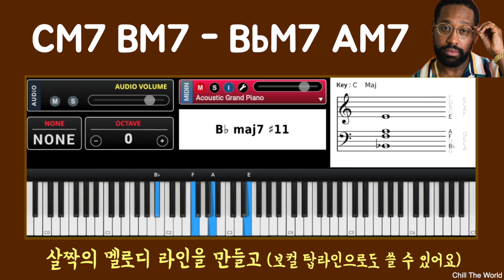Major 7 코드가 4번 연속 나온다면? 고급스러운 Neo Soul 피아노 코드 (Feat. PJ Morton) 오늘의 코드 요리 2편 🧑‍🍳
✍🏻 피아노/작곡/미디 레슨문의 ✍🏻